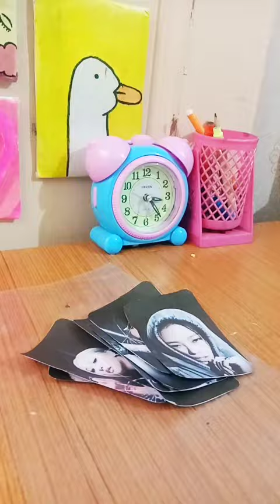DIY BLACKPINK stickers 🖤💓